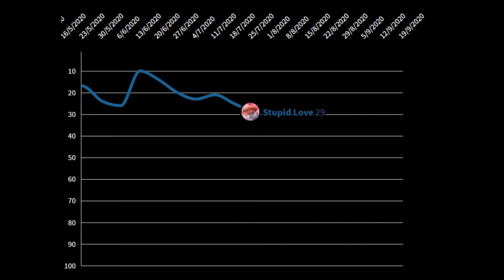Lady Gaga's Stupid Love Billboard Hot 100 Chart Performance Had It Been A Successful And Big Hit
Stupid Love:
peak: #1 (1 week)
weeks in the top 10: 9
weeks on the hot 100: 26